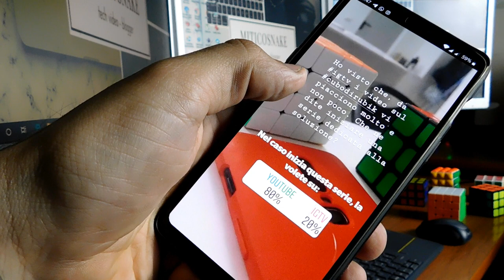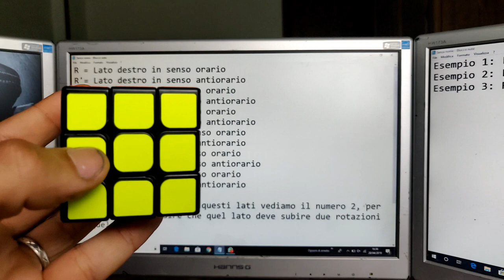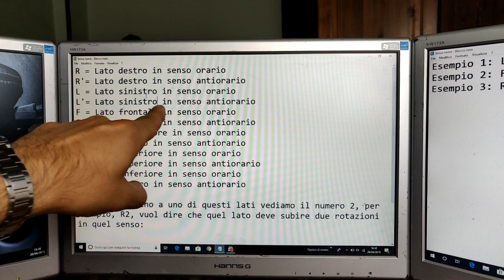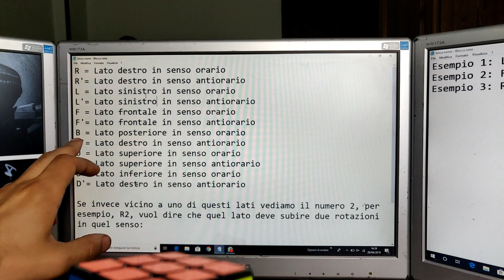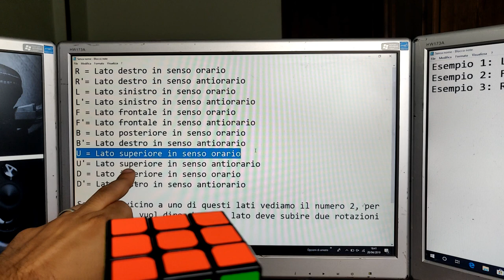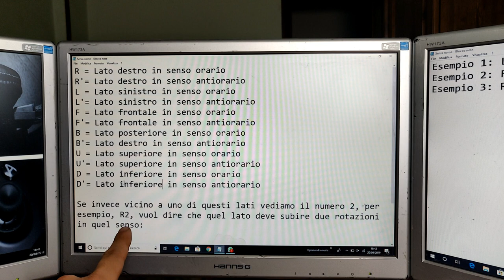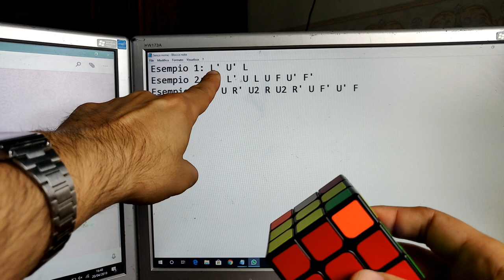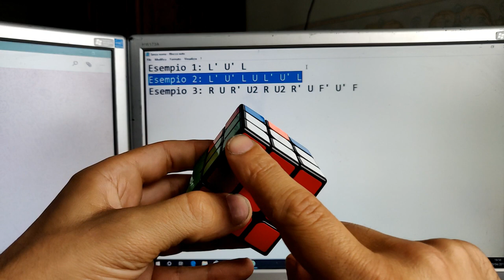MiticoRubik - Impariamo il cubo di rubik 3x3x3 - La notazione (Parte 1)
Il canale MiticoSnake non e solo#tecnologia ma anche altro. Infatti nasce la serie dedicata al cubo di rubik la dove vi insegno come si risolve. In questo primo video della serie vedremo come leggere e scrivere gli algoritmi, ovvero le mosse scritte. Per il resto vi lascio al video completo.

R = Lato destro in senso orario
R'= Lato destro in senso antiorario
L = Lato sinistro in senso orario
L'= Lato sinistro in senso antiorario
F = Lato frontale in senso orario
F'= Lato frontale in senso antiorario
B = Lato posteriore in senso orario
B'= Lato posteriore in senso antiorario
U = Lato superiore in senso orario
U'= Lato superiore in senso antiorario
D = Lato inferiore in senso orario
D'= Lato inferiore in senso antiorario

Se invece vicino a uno di questi lati vediamo il numero 2, per esempio, R2, vuol dire che quel lato deve subire due rotazioni in quel senso